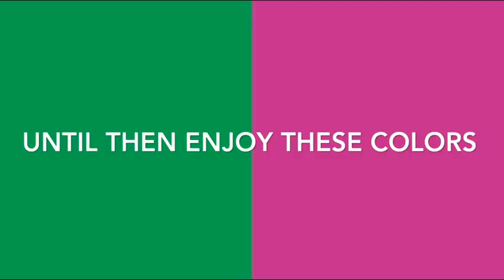Friday We ran out of ideas